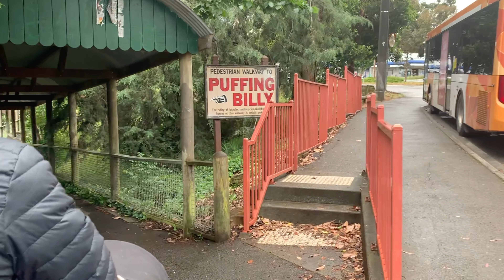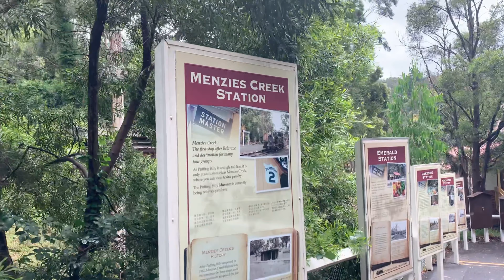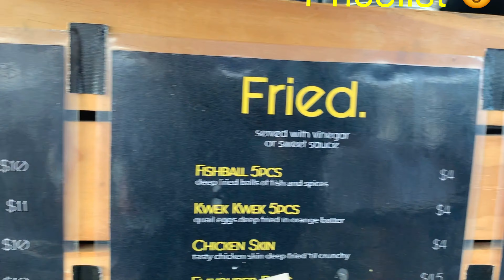Dandenong Ranges Botanic Garden | Let's explore Melbourne with Alexandra Jade and Family👨‍👩‍👧💗